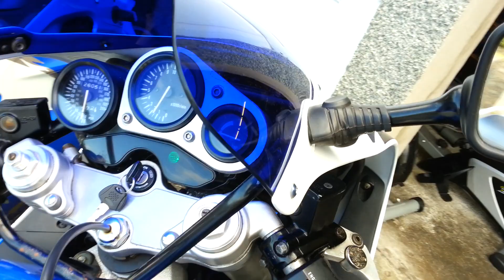GSXR 1100 WP Start up full Yoshimura Exhaust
GSXR 1100 WP Start up Yoshimura